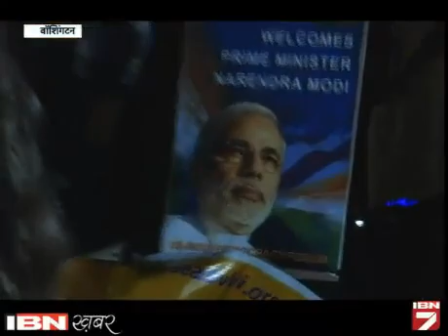White House Ke Samane Nazar Aaya 'Mini India'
प्रधानमंत्री नरेंद्र मोदी का अमेरिका दौरा कई मायनों में ऐतिहासिक रहा है। इस दौरे पर भारत के प्रधानमंत्री का जिस तरह अमेरिका में रहने वाले हिन्दुस्तानियों ने स्वागत किया, उसे लंबे समय तक याद किया जाएगा। न्यूयॉर्क से लेकर वॉशिंगटन तक कई मौके ऐसे आए जिसमें अमेरिकी धरती पर मिनी इंडिया नजर आया। जिस वक्त राष्ट्रपति ओबामा से पहली मुलाकात के लिए पीएम मोदी वॉशिंगटन में व्हाइट हाउस पहुंचे, राष्ट्रपति भवन के सामने मिनी इंडिया की तस्वीर बन गई।